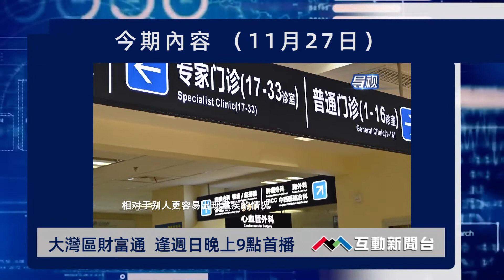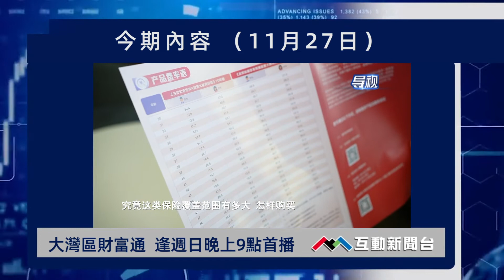【大灣區財富通】11月27日播出預告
逢星期日晚上九時正於澳門有線互動新聞台(2台)首播